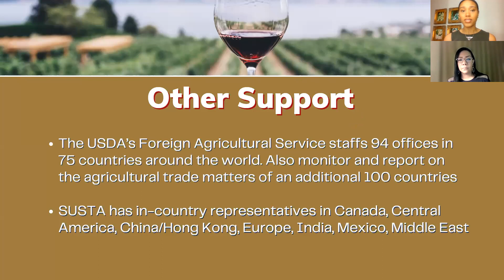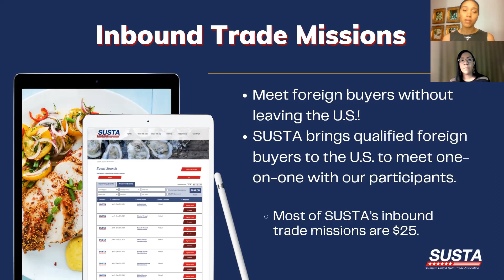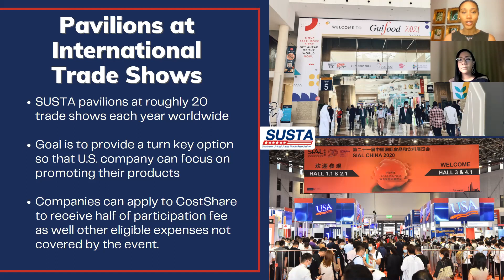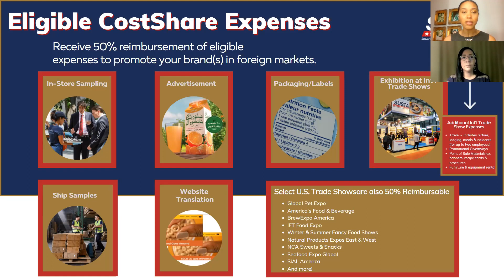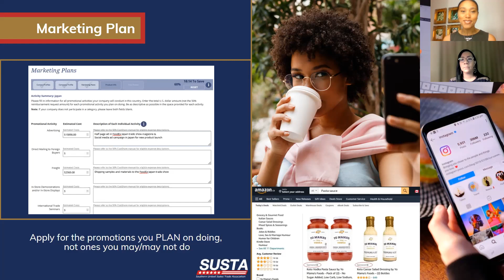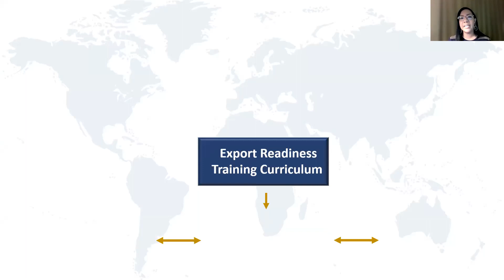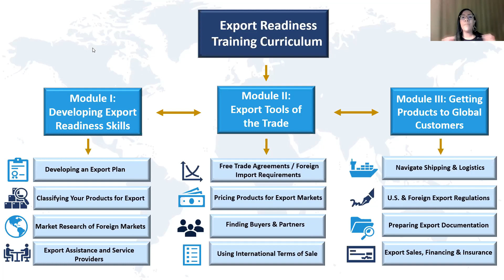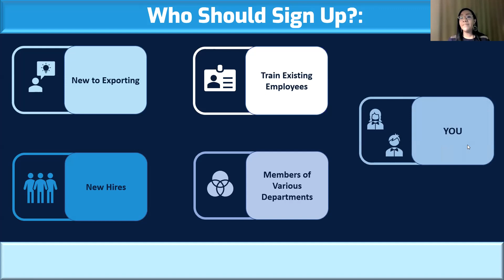Intro To SUSTA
Learn how to use the Southern U.S. Trade Association to promote your agricultural products internationally.

SUSTA's programs provide opportunities to meet with qualified foreign buyers; you can also apply for 50% reimbursement of international marketing and promotional expenses through SUSTA's CostShare program.